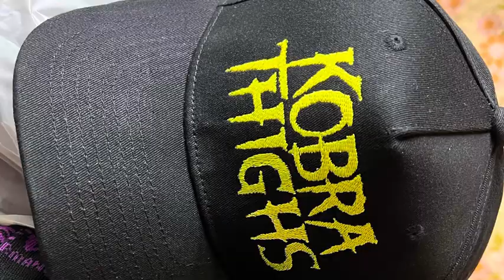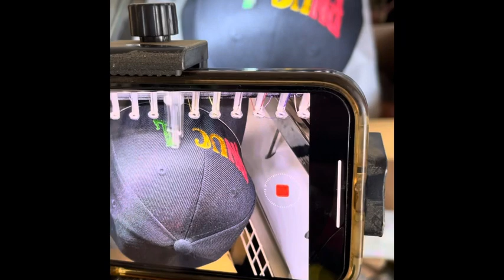Milehigh Print Works 2024